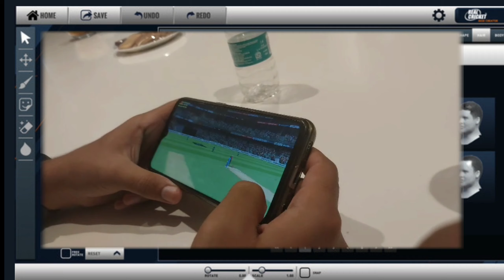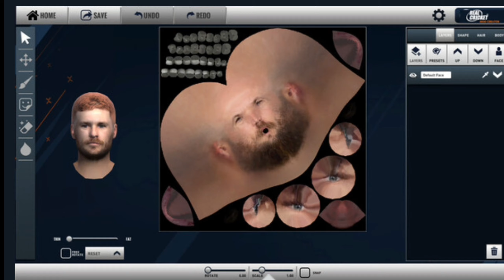Real Cricket™24 Features Full Review 🤩 | Real Cricket 24 Ready to Launch 🤯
@Nextwave Multimedia
@Technical Starji Gaming
@𝙂𝙖𝙢𝙞𝙣𝙜 𝙎𝙩𝙖𝙧𝙟𝙞
@Jayesh Kotadiya
@Andro Gamerzz
@THUNDER GAMING™
@𝙑𝙏𝙓 𝙂𝘼𝙈𝙀𝙍 2.0
@𝙈𝙧𝟑𝟔𝟎 𝙂𝘼𝙈𝙄𝙉𝙂
@CricCraze Gaming
@ASK ABHI
@Bradman Gaming

ipl 2019
Ipl 2021
Ipl 2022
Last Over Thriller
ipl 2020
reunion honour
real cricket 20
360 degree shots
Rc 22 360 degree shots
500+ shots